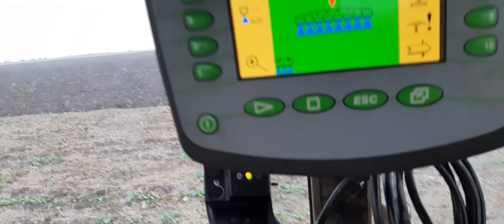Dammann classic 5000/30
Próba üzem.